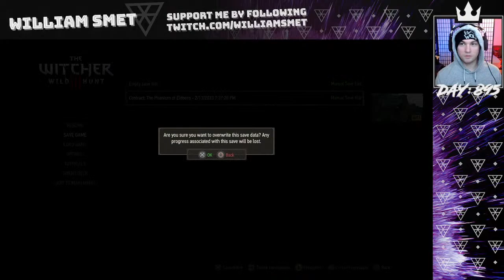The Witcher 3: Wild Hunt Part 19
**This stream was recorded on February 13, 2023**